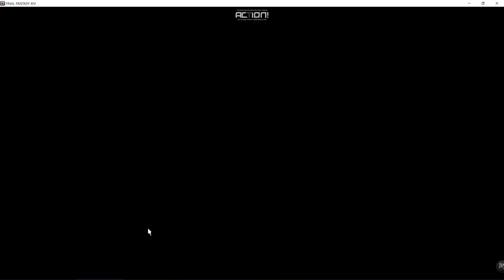Noct and M'ish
This was the collaboration event a while back, I am just recording to show a couple of friends.